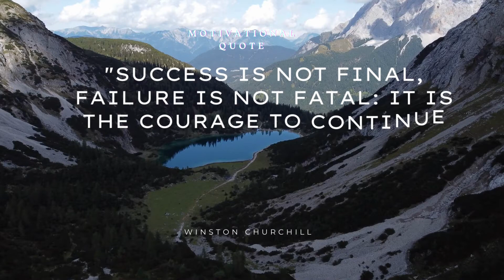Success is not final, failure is not fatal It is the courage to continue that counts